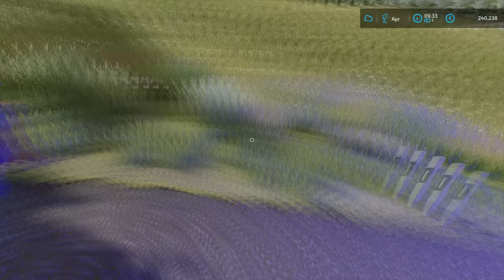Rescuing CRASHED forest TRUCK & TRAILER | Forestry on ERLENGRAT | Farming Simulator 22 | Episode 31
Today we are in ERLENGRAT and we got a call from our worker that he crashed our MAN TGS 18.500 and trailer fully loaded. So we jumped into Hilux and attached a gear trailer and headed to the location. When we arrived police and firefighters were already there and they blocked the road. We inspected the crash and we made a plan for rescue, we decided to unload the logs first and then flip the truck and trailer back on the tires. After the plan was made we detached the gear trailer from Hilux and headed up the mountain to get the Valtra 8750 with Tajfun winch. When we arrived at the top we sent the worker in Hilux back down and we drove the Valtra to the crash location. We got to the bottom and we started removing logs from the trailer and truck. We decided to put them near the road so we can come with a truck and trailer and load them. It took us some time but we managed to get all the logs unloaded. Then it was time to get the truck and trailer flipped. We got the Valtra in position and then we got the shackle from the gear trailer and we put it on the bunker post of the truck. After that was done we attached the winch line to it and we started pulling. We managed to get the truck and trailer flipped back on the tiers but we also need to move them down to the bottom of the hill. So we got the hitch receiver installed on the Tajfun winch and then we attached the tow chain on the winch. When that was done we attached the tow chain to the truck and then we had a worker jump inside the truck so he can steer and brake when needed. We got the truck and trailer to the loading station where we left them and then we headed back to the crash location. We sent the worker to return the Valtra 8750 back to the top of the mountain and then we jumped into Hilux and headed to the Sawmill. When we arrived at the Sawmill we parked the trailer and Hilux and then we jumped into MAN 26.880 with crane and trailer and we headed to get the logs from the crash. We got to the location but we had to back up to it so we don't need to do a full circle around the Erlengrat to get to the location. We unfolded the trailer and then the crane and we started loading the logs. It took us some time but we managed to load them all. After that was done we headed to the Sawmill where we unloaded them. We decided to use the logs in Sawmill for plank production. When that was done we took the truck and trailer to the top of the mountain to get some leftover logs we had. We got there and then we cut the logs to the 15m lengths and then we started loading them. After we got them all loaded we headed to the Biomass Heating Plant where we gonna sell them. We sold the logs for around 25.000 euros and then we parked the truck and trailer. When everything was done we headed inside the Sawmill to make some planks.

🖥️PC Specifications:
Processor: AMD Ryzen 9 3900X AM4
Motherboard: GIGABYTE MB B450 AORUS ELITE
Graphics Card: Gigabyte RTX 2070 SUPER 8GB
RAM: 2x8GB 3200 MHz DDR4 Patriot VIPER
Power Supply: Thermaltake RGB 650W
SSD-1: Samsung 970 EVO NVMe M.2 1TB
SSD-2: Intel 660P M2 NVME 3 500 GB
HDD: WDC WD10EZEX 1TB

Songs:
0:11 - 3:42 Kisma - Fingertips
3:43 - 7:49 Sad Puppy - Doing It
7:50 - 12:36 OLWIK - Taking Over (feat. Alexa Lusader)
12:37 - 16:44 Lemon Fight - Stronger (feat. Jessica Reynoso)
16:45 - 20:30 IZECOLD - Close (feat. Molly Ann)